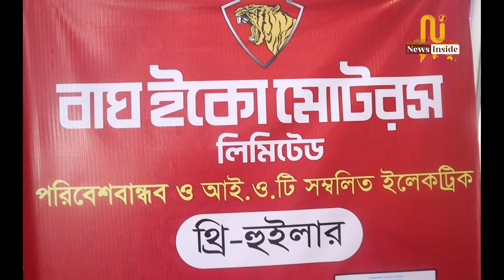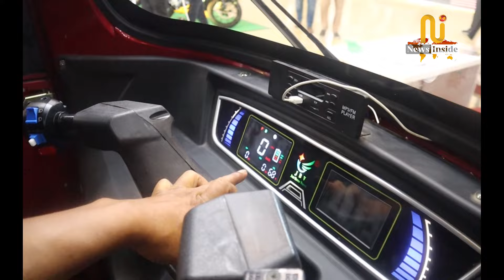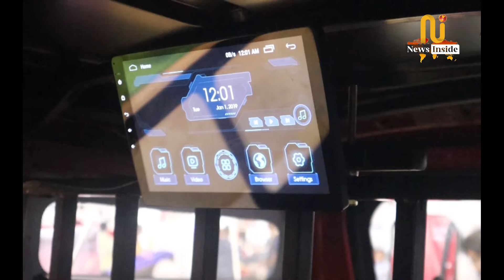Baagh EcoTaxi ঢাকার রাস্তায় নামছে 'বাঘ' কম দামের ইলেক্ট্রিক গাড়ি | BAGH AUTO MOTORS | News Inside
About NEWS INSIDE:
NEWS INSIDE is the Bangladeshi Most Reliable News Source and  24/7 News Based TV Channel in Bangladesh, It also the Most Popular News Media for Bangladesh and Bengali Audience worldwide since 2023.Where all the news contents and program materials is producing by the own team or employees